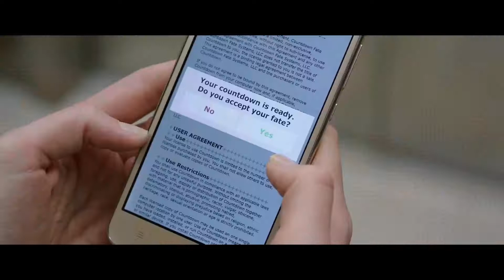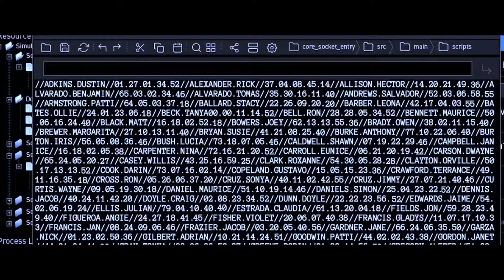Trailer Filme A Hora Da Sua Morte (Dublado)